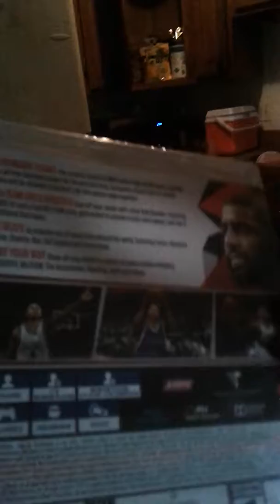I have a gift